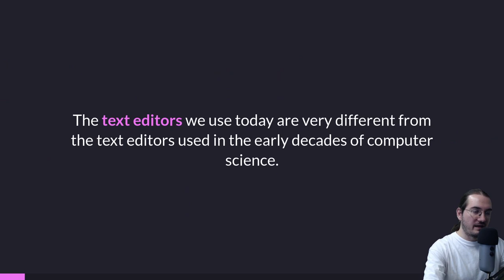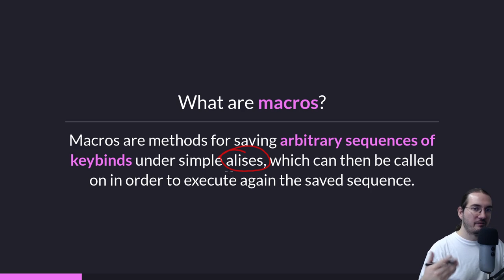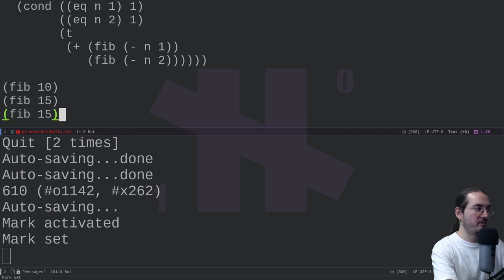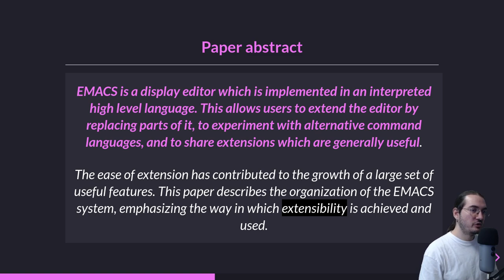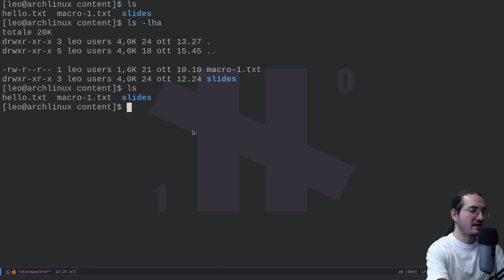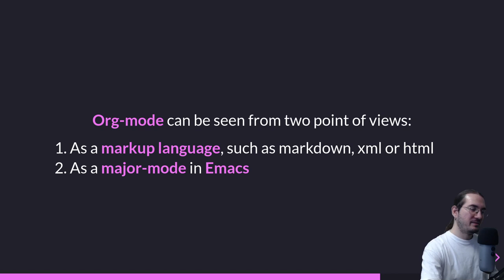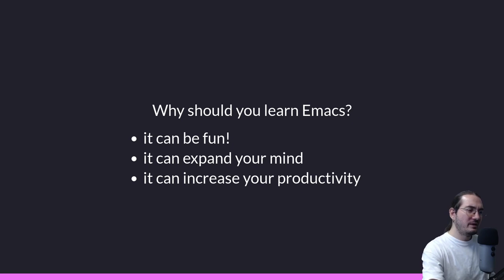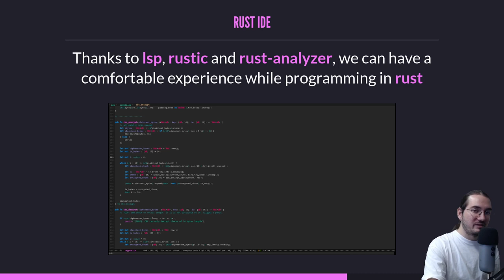Emacs – A Gentle Introduction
In this video I present a small introduction to Emacs and the world that orbits around it.
I hope you find it useful, and if you have any feedback, please write it in the comments.

TIMESTAMP

00:00 introduction
01:10 some text editor history
07:24 Emacs vs vi
08:00 what is Emacs?
13:30 Stallman's 1981 article
17:00 how I use Emacs
22:55 org-mode
25:20 should you learn emacs?
27:47 be careful with productivity
29:22 have an open mind

RESOURCES